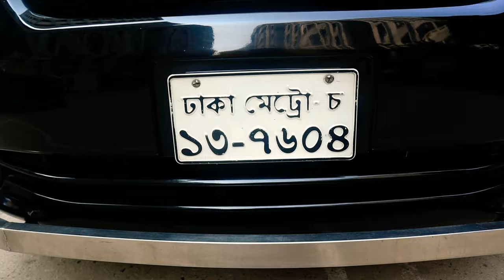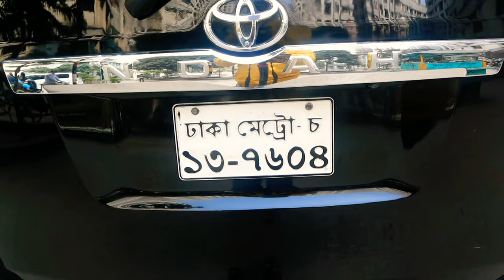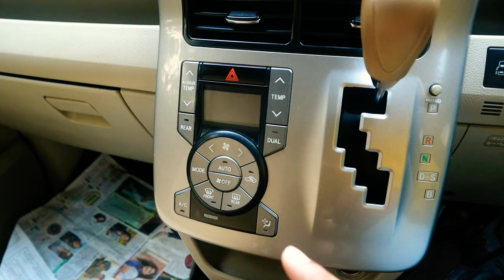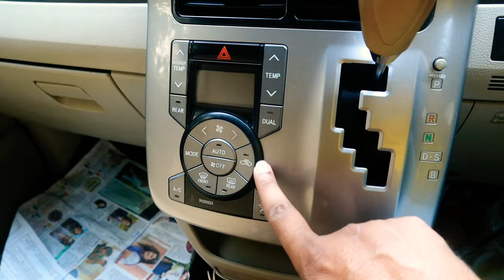প্রথম মালিক চালিত জোশ গাড়ি | Second Hand Toyota Noah Smart Price in Bd | Push Start | One Door Auto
গাড়ি কেনার জন্য যোগাযোগ করুন- -

আপনার পণ্য বা প্রতিষ্ঠানের বিজ্ঞাপনের
জন্য যোগাযোগ করুন-

আমার ফেসবুক লিংক গিয়ে ইনবক্স করুন-

অথবা

আমার ফেসবুক পেজ এ ইনবক্স করুন

অথবা আমাকে মেইল করুন-